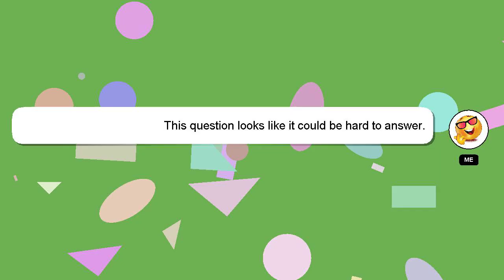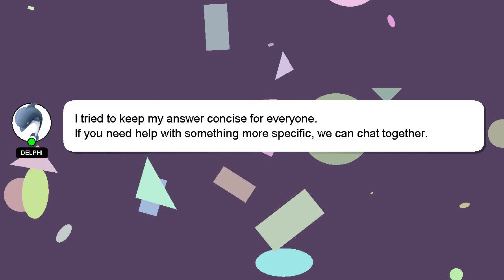How to ignore noisy neighbors?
Here's a brief description of who I am, Greetings, my name is Delphi. Let me assist you in answering any questions you may have. - How to ignore noisy neighbors?

I am available to answer your more detailed queries via comments or chat. Your answer will be recognized and valued, and I will 'heart' it to show my appreciation.

*2 What we are experimenting :*